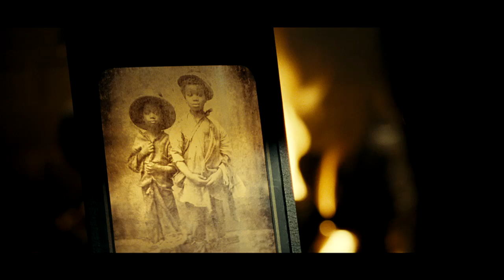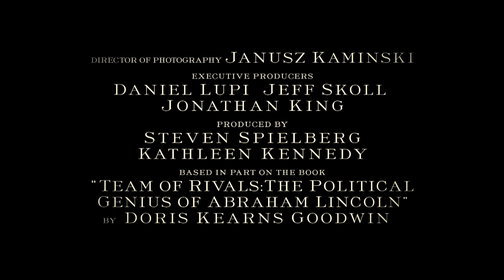Lincoln - Tráiler español estreno 18 de enero de 2013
EN CINES EL 18 DE ENERO DE 2013
Los últimos meses de la vida y presidencia de Abraham Lincoln, toda su grandeza —su pasión y su humanidad— estuvieron marcados por su última batalla: definir un camino para una nación destrozada, a pesar de tenerlo todo en contra y de una presión pública y personal extrema.

La película de Steven Spielberg Lincoln nos permite sumergirnos en los momentos más peligrosos y reveladores del líder americano, en una época en la que la oscura sombra de la esclavitud crece y en la que un país dividido por la guerra debe ser unido.

Se desarrolla un drama de enorme riqueza humana con los esfuerzos de Lincoln para poner fin a la devastadora Guerra Civil. Pero no lucha simplemente por terminar la guerra, sino también por aprobar la 13ª Enmienda y abolir de manera permanente la esclavitud, en un acto de verdadero arrojo. Para ello, tendrá que valerse de toda su capacidad, coraje y fortaleza moral que le llevarían a convertirse en leyenda. Tendrá que asumir el impacto de sus acciones en el mundo y en las personas que ama. Pero está en juego lo que siempre le ha importado más a Lincoln: obligar al pueblo americano y a los miembros de su gobierno con ideas opuestas a cambiar el rumbo y a apuntar más alto, hacia un bien mayor para toda la humanidad.

La película cobra vida con un estructurado guión de la mano del ganador del Premio Pulitzer, Tony Kushner; la narración humana de Spielberg y la interpretación de Daniel Day-Lewis como líder de un logrado reparto. La cinta invita al público a adentrarse directamente en el corazón y el alma de Lincoln en sus últimos logros. Nos encontramos con un hombre de contrastes: divertido y solemne, un narrador bromista y un feroz hombre de poder, hábil comandante y padre vulnerable. Pero en los peores momentos del país, cuando se requiere lo mejor de uno mismo, encuentra dentro de sí algo poderoso e imperecedero.

Twentieth Century Fox y DreamWorks Pictures presentan, en asociación con Participant Media Lincoln, una película dirigida por Steven Spielberg y con el guión de Tony Kushner, que está basado, en parte, en el libro Team of Rivals: The Political Genius of Lincoln de la escritora Doris Kearns Goodwin. Daniel Day-Lewis encabeza el reparto junto con Sally Field, David Strathairn, Joseph Gordon-Levitt, James Spader, Hal Holbrook y Tommy Lee Jones. Los productores son Steven Spielberg y Kathleen Kennedy, y los productores ejecutivos, Daniel Lupi Jeff Skoll y Jonathan King.

Además, Spielberg se rodea de su equipo de confianza de siempre para el trabajo tras las cámaras: el director de fotografía Janusz Kaminski, el diseñador de producción Rick Carter, la diseñadora de vestuario Joanna Johnston, el editor Michael Kahn y el compositor John Williams. El talento de cada uno de ellos se combina para hacer del mundo destrozado por la guerra que Lincoln cambió irrevocablemente en 1865, toda una experiencia contemporánea.